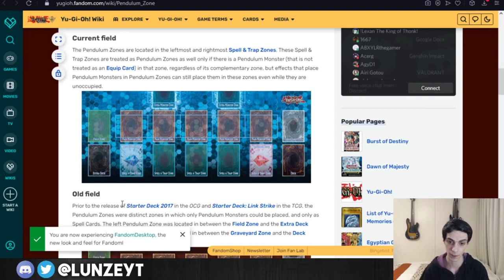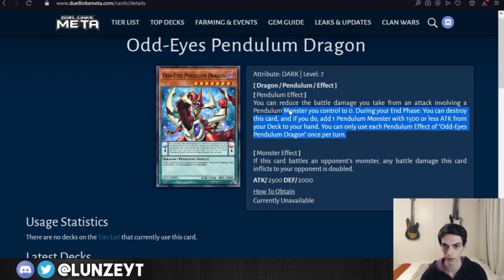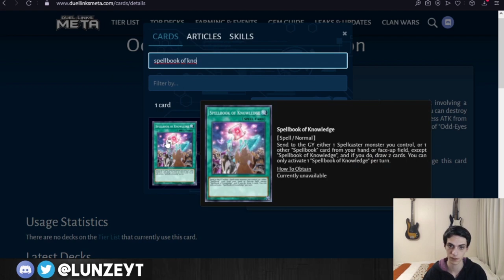Tutorial de Pendulum Summon, Reglas, Formas de Aprovechar la Mecánica de Juego! Yu-Gi-Oh! Duel Links